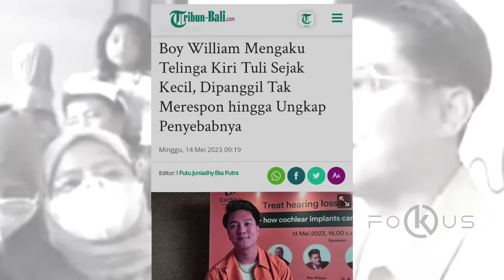Tetap Cinta Meski Tuli ❗Ayu Ting Ting Siap Temani Boy William Dalam Suka Maupun Duka |Best Kiss